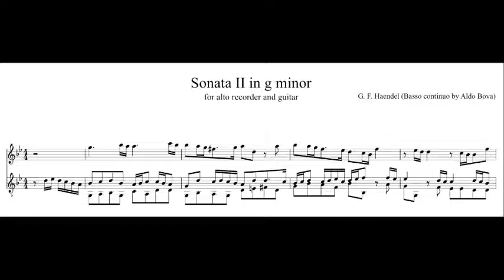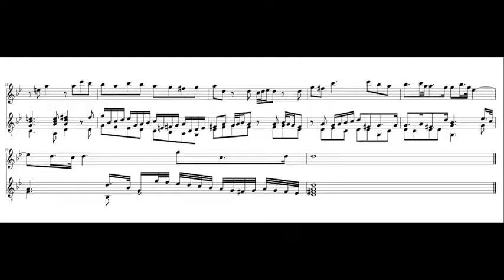‪G. F. Haendel_ Sonata II_ Larghetto_ bass recorder and guitar‬‏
G. F. Haendel, Sonata II, Larghetto
(basso continuo by Aldo Bova)

Aldo Bova, bass recorder (Bad Bayersoien)
Homayoon Saleh, guitar (Teheran)

Venice